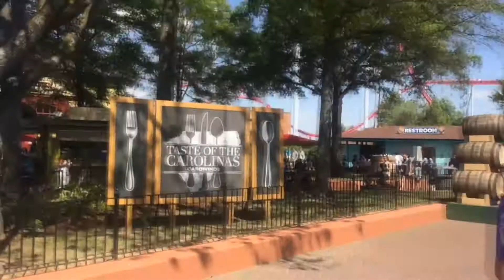Vlog Day 3- CAROWINDS!!!!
Hiya! Hopefully I don't need to reupload! Yay 3rd vlog! They keep getting shorter and shorter also haha. We went to Carowinds! New vlog next week of Baltimore!